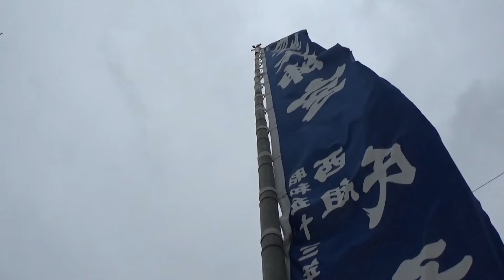30秒の心象風景23285・双び立つ～祭礼の幟～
若宮大明神